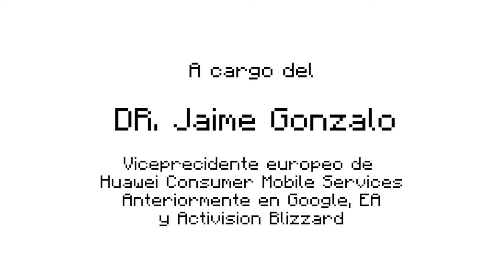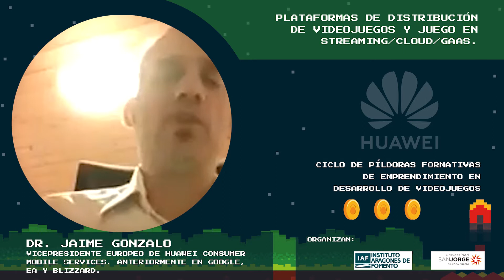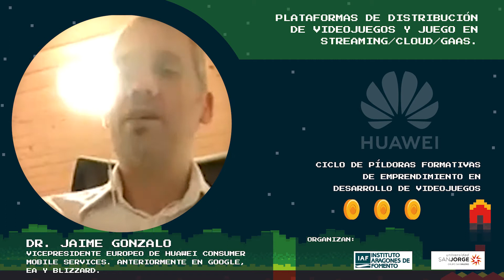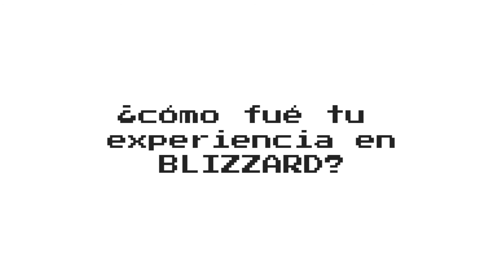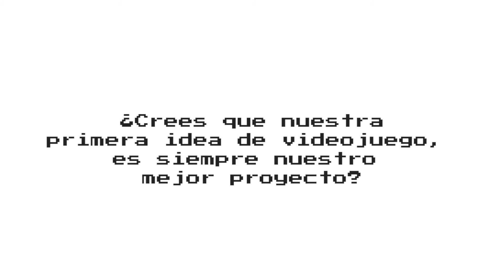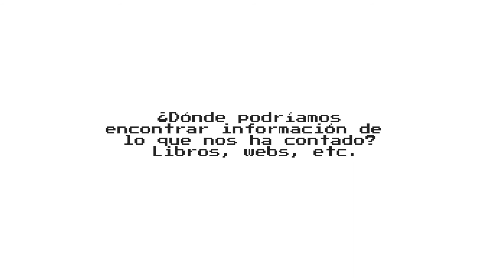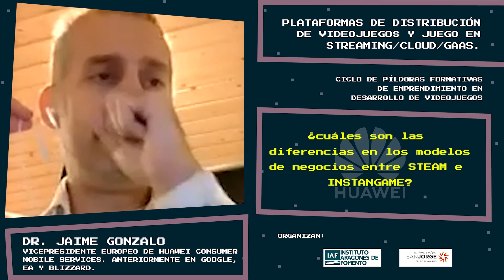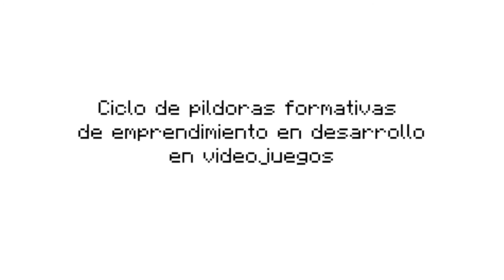Plataformas de distribución de videojuegos con JAIME GONZALO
Sesión 6 Ciclo de Píldoras Formativas de Emprendimiento en Desarrollo de Videojuegos.

Con el objetivo de fomentar el emprendimiento entre las y los jóvenes estudiantes y egresados de ciclos relacionados con el desarrollo de videojuegos, desde el Instituto Aragonés de Fomento y la Universidad San Jorge, en colaboración con AEVI, DEV y ARADEV, hemos preparado este ciclo de píldoras formativas sobre emprendimiento en desarrollo de videojuegos. En estas charlas podrás escuchar y aprender de algunos de los líderes en emprendimiento en videojuegos a nivel español, así como de algunas de las personalidades más importantes del mundo corporativo. Con ellos aprenderás sobre modelos de negocio, casos de éxito, nichos emergentes, plataformas de distribución...

En esta 6ª sesión, Jaime Gonzalo, VicepresidenteEuropeo de Huawei Consumer Mobile Services con anteriores puestos en Google, EA y Activision Blizzard, viene a hablarnos sobre plataformas de distribución de videojuegos y juegos en Streaming/cloud/GAAS.